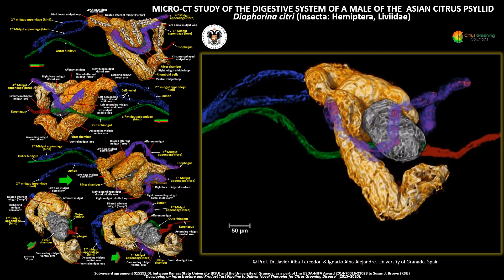Micro-CT study of the digestive system of a male of the Asian Citrus Psyllid (Diaphorina citri)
The video is part of an integral micro-CT anatomical study of an adult male of the Asian Citrus Psyllid (Diaphorina citri) with a spinning animated volume rendered images of the digestive

ALBA-TERCEDOR, J., HUNTER, W.B. & ALBA-ALEJANDRE, I. Using micro-computed tomography to reveal the anatomy of adult Diaphorina citri Kuwayama (Insecta: Hemiptera, Liviidae) and how it pierces and feeds within a citrus leaf. Sci Rep 11, 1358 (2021).